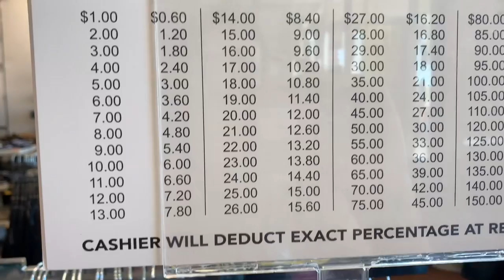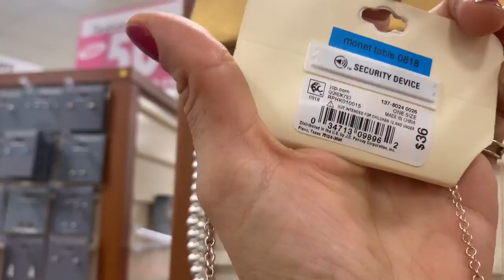ESTAN POR CERRAR JCPENNY EN MI LOCALIDAD, MIRA LOS DESCUENTOS QUE HAY POR TODA LA TIENDA.